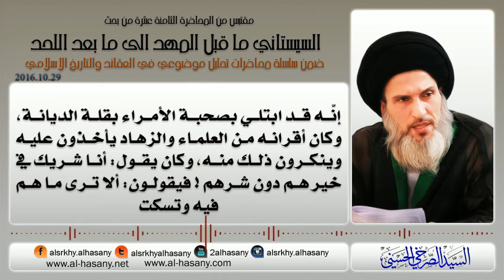المرجع الصرخي : العلماء يستنكرون عمل الزهري للأمويين فأين علماء الأمة من السيستاني ؟!!